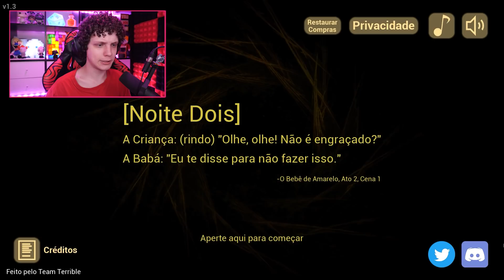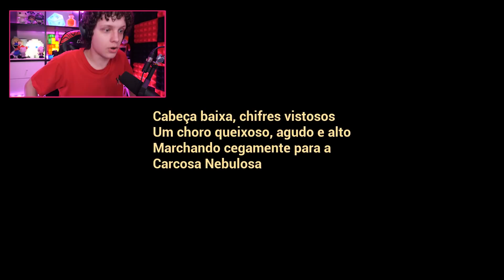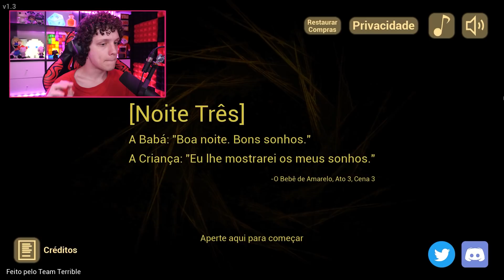O BEBÊ DO MAL ESPECIAL DE HALLOWEEN! Baby in Yellow Halloween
Hoje vamos jogar The Baby in Yellow Halloween! Um jogo de terror onde vamos precisar tomar conta de um dos bebês mais bizarros que você já viu!